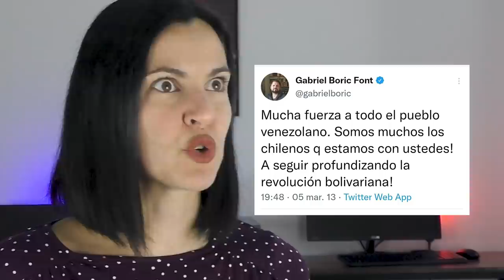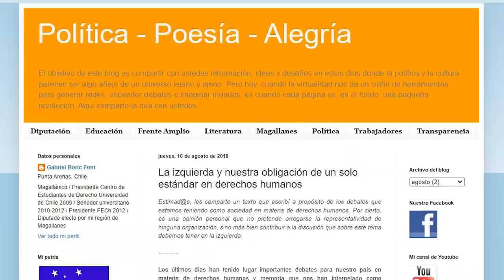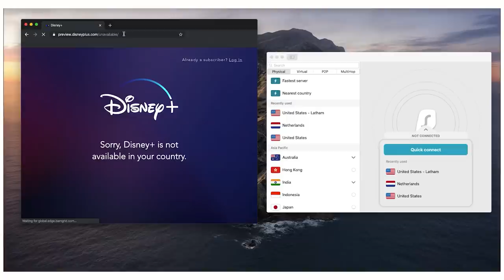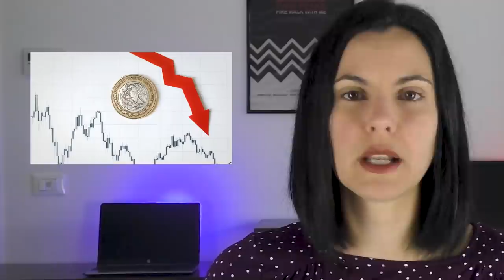La PRÓXIMA VENEZUELA de LATINOAMÉRICA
La pregunta de hoy es... ¿Chile será la próxima Venezuela de Latinoamérica?